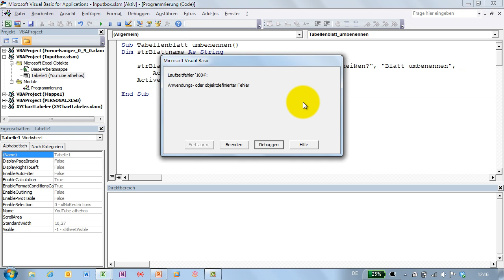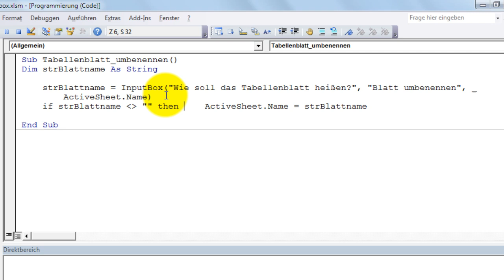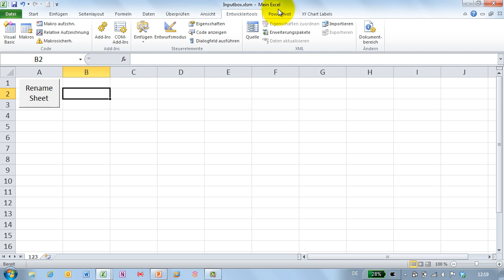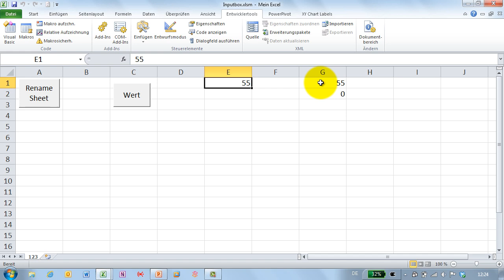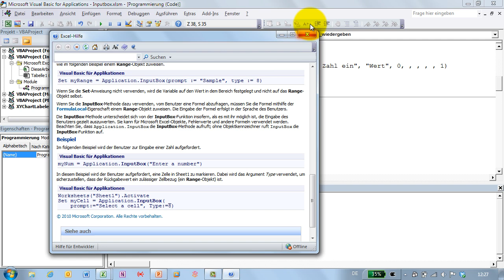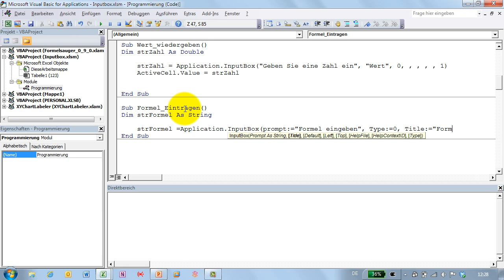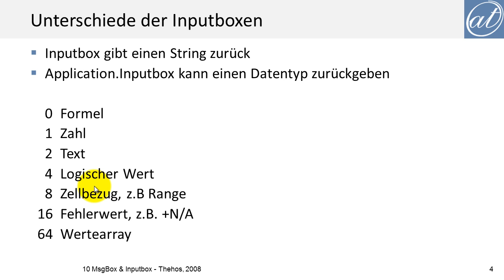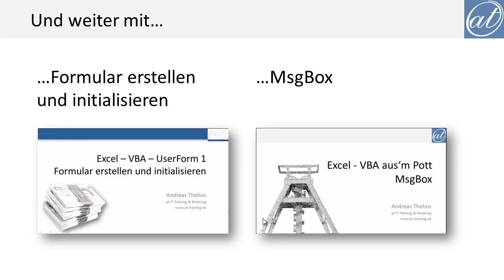Excel # 325 - InputBox und Application.InputBox - VBA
InputBox oder Application.InputBox? Du hast die Wahl! Doch worin unterscheiden sich die beiden Inputboxen? Wie geht InputBox mit Abbruch des Formulars oder Leereingaben um?